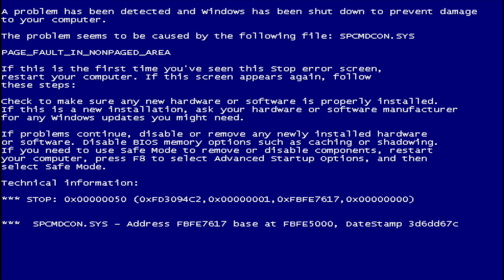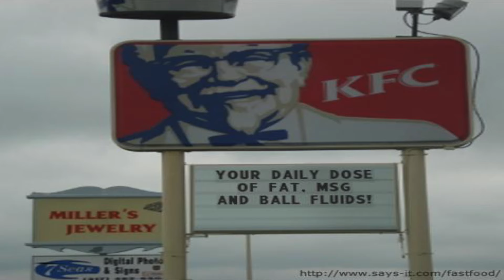AGK Episode #58 - Angry German Kid's New Computer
Leopold gets the Blue Screen of Death and tries to get the money for a new computer.